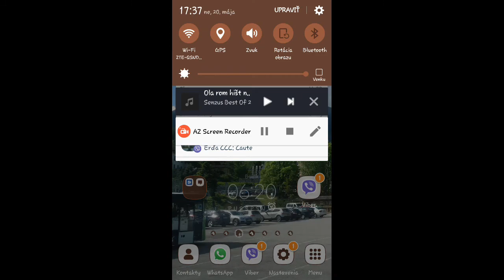Tenis 3D - 1. Hra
Dobrý deň!  Na odbor sa budem snažiť pravidelne *do určitej doby* asi každé 2 či 3 dni dávať videá. Ja som ten hráč na spodu. Príjemné a ničím nerušené sledovanie mojich výkonov!!!